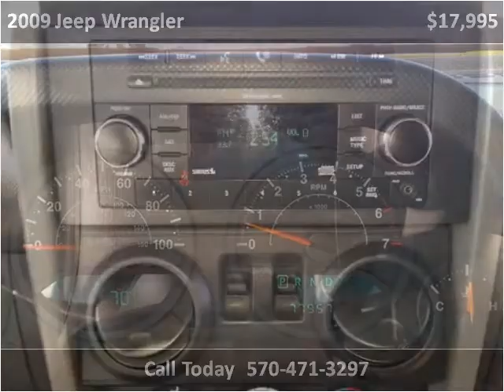2009 Jeep Wrangler Used Cars Moosic PA